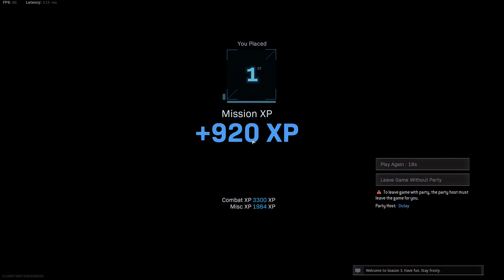2021 06 03 Please exit the train station in an orderly manner